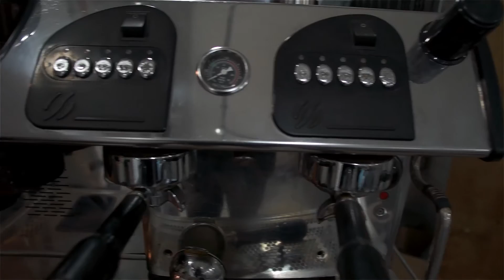Alan Beak - Ruger Barber - The Great British Barber Bash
Alan Beak speaks about his career so far and his goals for the future, plus his appearance at the Great British Barber Bash.